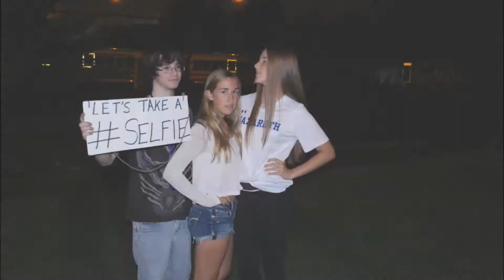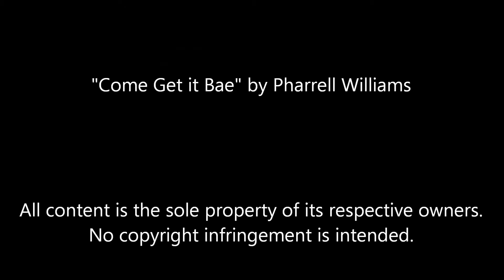Kiss Me, I'm Desperate! - Nazareth Football Game - HD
Danny roams the Nazareth home game on August 28 to see if he can get lucky.